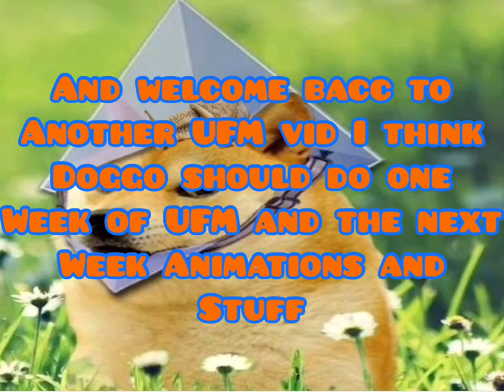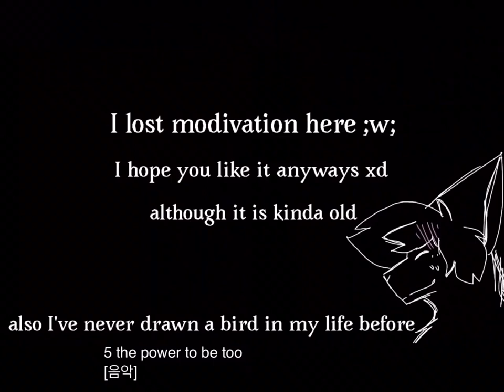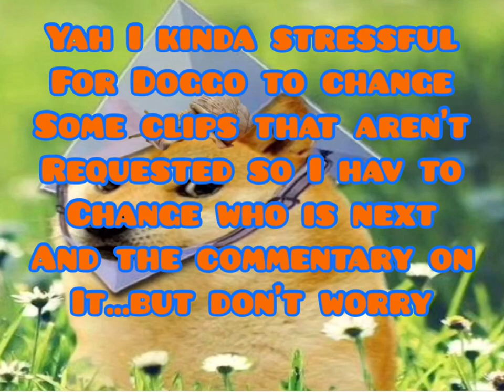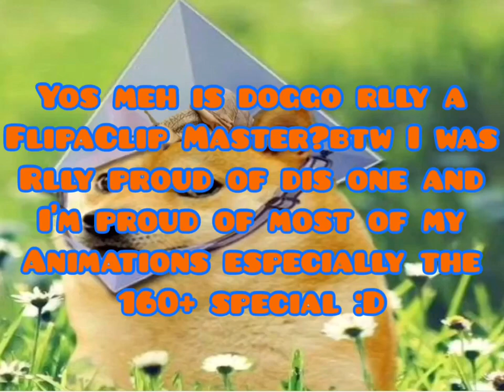Top 10 FlipaClip Masters #14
Yos another vid Doggo tries to get all requests Doggo is wondering if she can make a vid well not much but u can put ur requests there so Doggo doesn’t has hard time to find requests scattered in other vids...So...yah